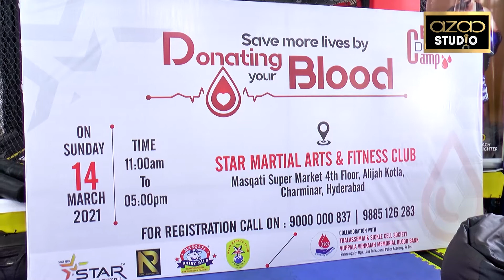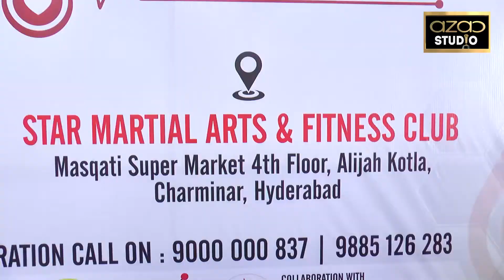105 Naujawaan'on Ne Thalassemia Ke Masoom Bachchon Ke Liye BLOOD DONATE kiya : STAR Martial Arts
105 Naujawaan'on Ne Thalassemia Ke Masoom Bachchon Ke Liye BLOOD DONATE kiya : STAR Martial Arts